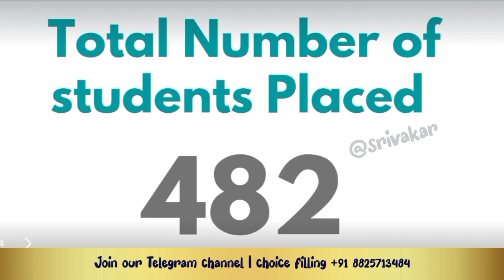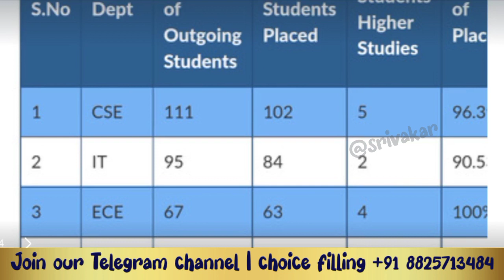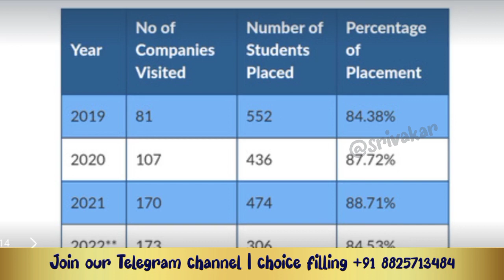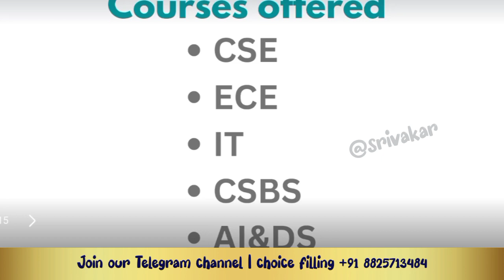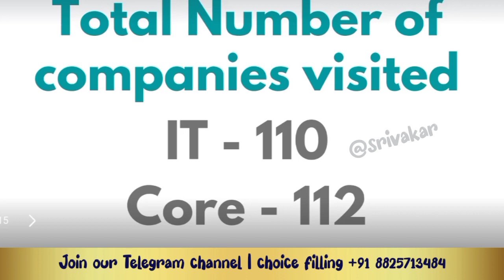TNEA 2022 | ROUND 2 டாப் கல்லூரிகளின் Placement details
TNEA telegram channel